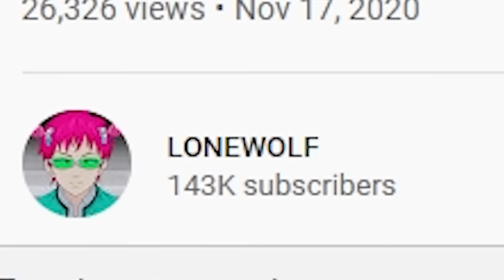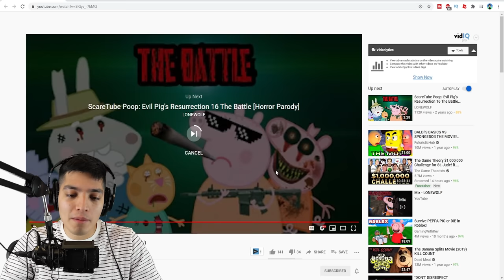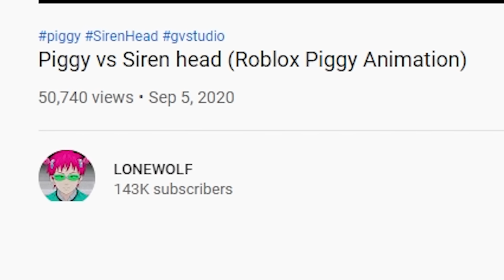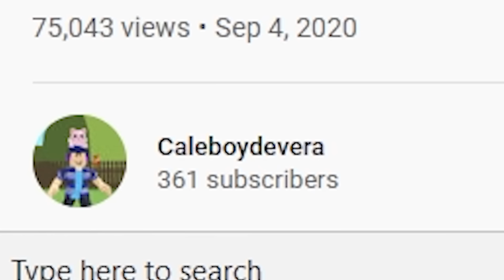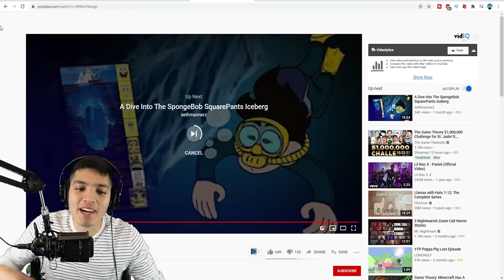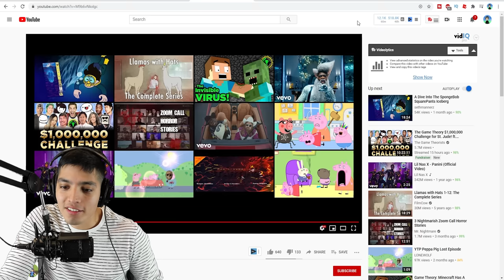SCARY Piggy.exe videos (Pt6)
peppa.exe is back and its scary as ever. piggy.exe